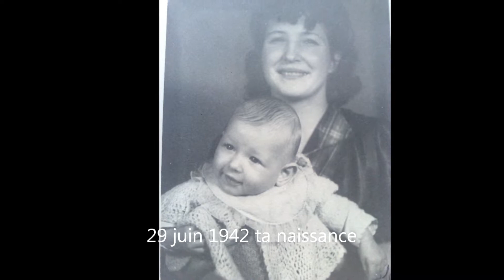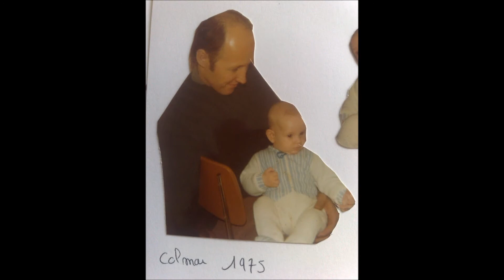Joyeux anniversaire Papounet.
Je te souhaite un joyeux anniversaire d'où tu es maintenant depuis 4 mois déjà.
La vie sans toi est étrange et vide. Je ne parviens toujours pas à réaliser.
Des milliers de baisers jusqu'à toi là haut.
Ta fille qui t'aime.